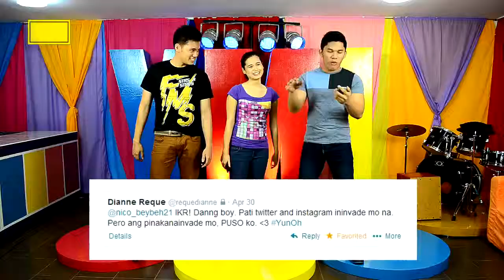Young Minds Inspired Episode 3 Season 1 Tunog Kabataan GMA NewsTV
2013 Copyright
®2011 CM7 Music & Video Production Studio